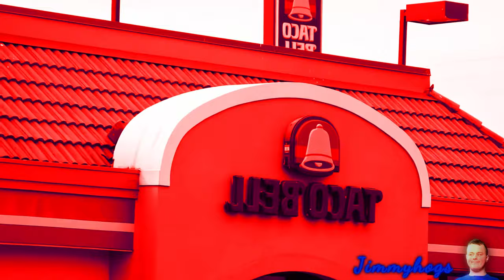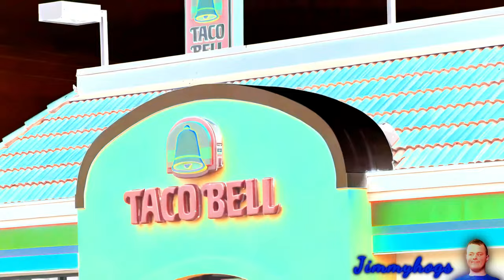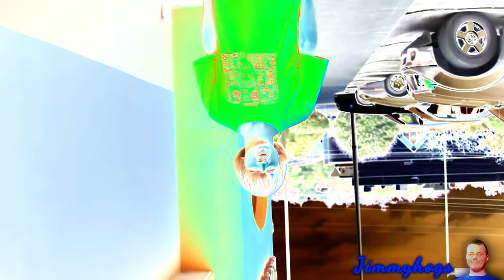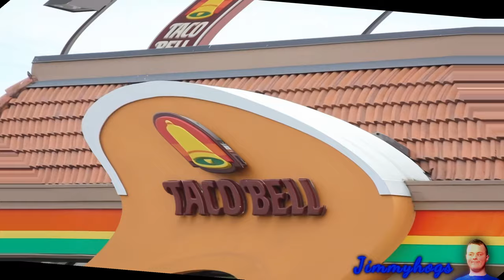Preview 2 Weird Paul Taco Bell 14 Effects (Preview 2 Crazy Frog Tricky Song 2 Effects)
I ALMOST had to take a break due to a storage incident haha
Verse of the day: 1 Corinthians 13:7 KJV